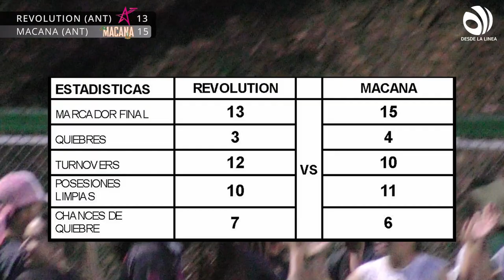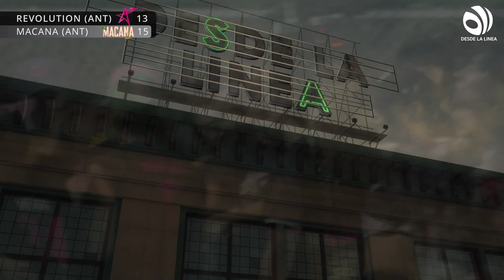Desde La Línea: Macana Vs. Revolution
Desde la Línea, Juntxs en la final regional Antioquia rama femenina entre MACANA (Antioquia) VS REVOLUTION (Antioquia).